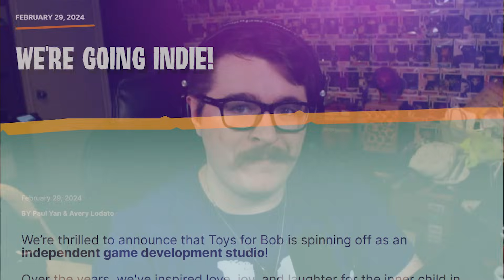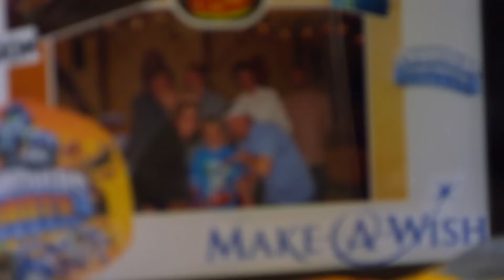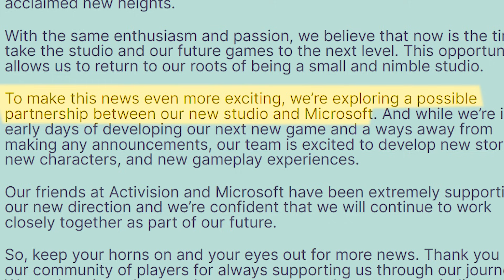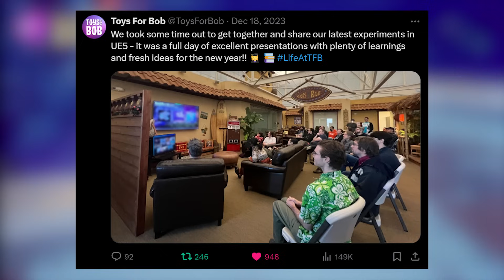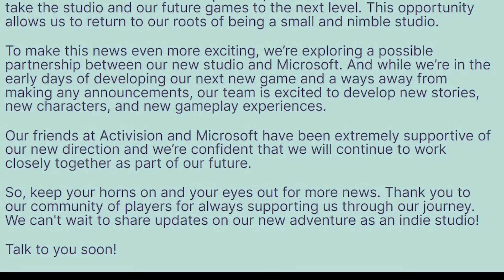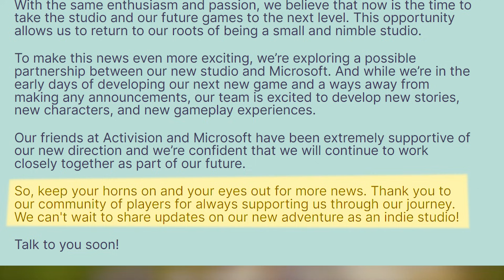Is Toys for Bob Even ALLOWED to Make SPYRO 4?!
Since Toys for Bob has gone indie/independent, there's been a question on MANY people's minds... Can Toys for Bob Still Develop Spyro 4? Let's talk about it!